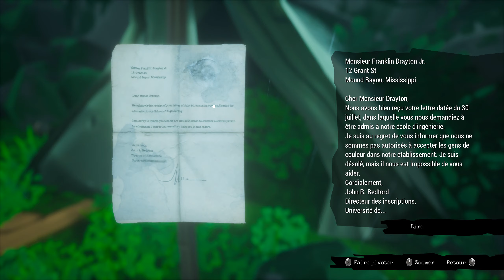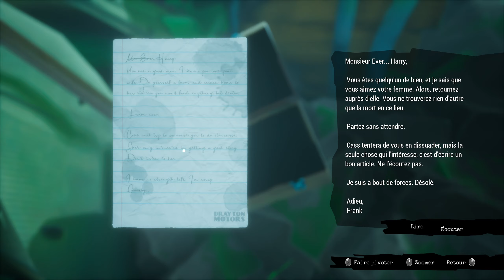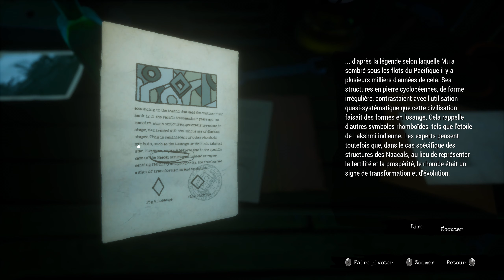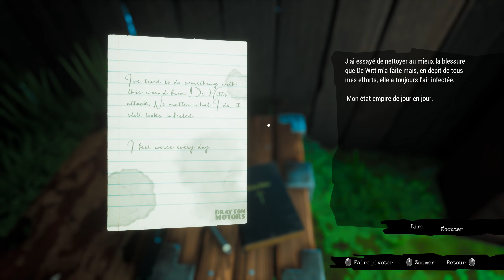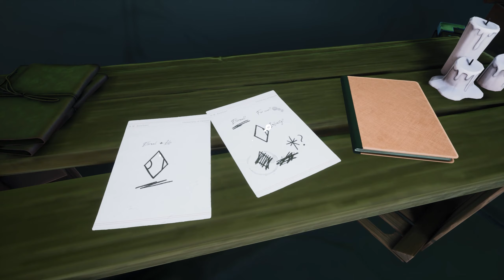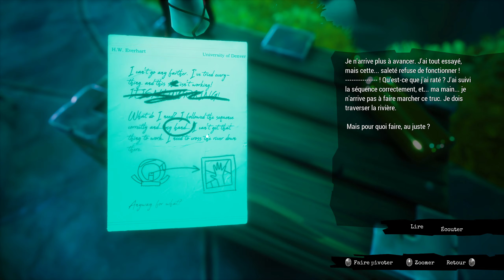Call of the Sea #3 : Neurones mouillés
Un jeu d'énigmes bien sympatique qui va nous emmener sur une île pour essayer de retrouver notre mari.. mais on va y découvrir plein de choses assez mystiques..